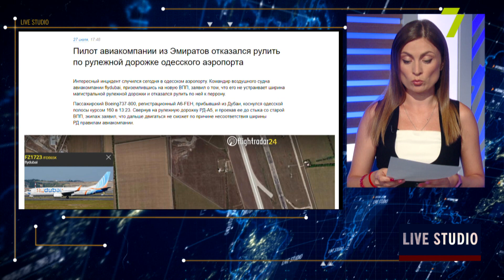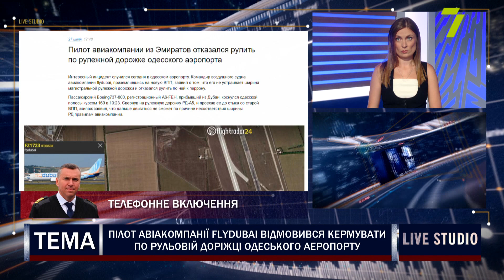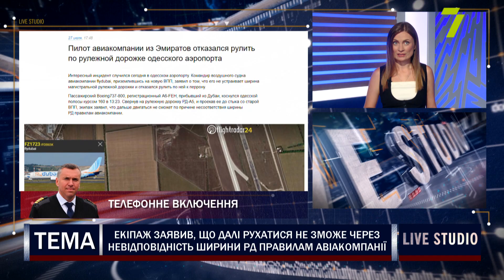Пілот авіакомпанії Flydubai відмовився кермувати по рульовій доріжці Одеського аеропорту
Екіпаж заявив, що далі рухатися не зможе через невідповідність ширини РД правилам авіакомпанії

на прямому зв'язку:
Вадим Громов, авіаексперт